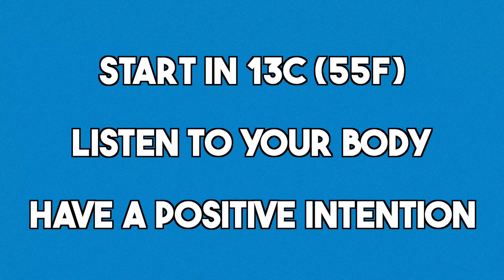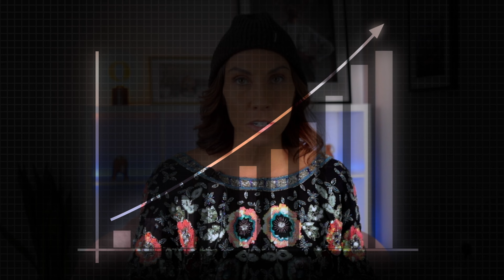3 Life Changing Habits You Aren't Doing (new for 2023)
I tried Wim Hofs "life changing" ice bath therapy and The Liver King diet, and I can't believe more women aren't doing this.

In this video, we'll be sharing three habits that have the power to transform your life for the better, that you aren't doing. Whether you're looking to improve your health, boost your productivity, or simply feel happier, these habits are a great place to start.

We'll give you all the details on how to incorporate these habits into your daily routine, and explain why they are so powerful in helping you achieve your goals. With just a little bit of effort and commitment, you can start seeing major changes in your life.

0:00 - Intro
0:10 - Habit 1 (Wim Hoff)
2:01 - Habit 2 (Lani Nalu)
3:58 - Habit 3 (The Liver King)